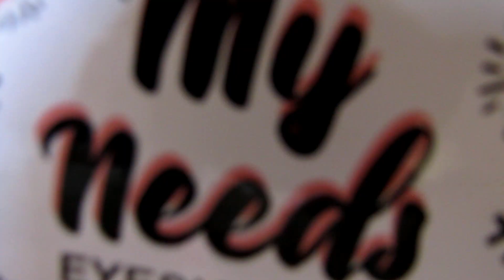ME MAQUILLO CON MIS FAVORITOS DE ONCE